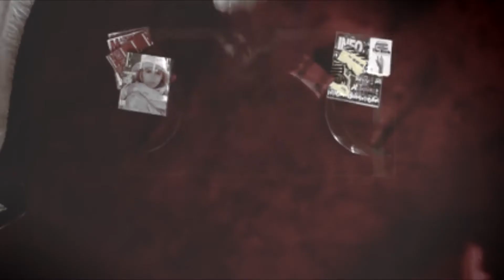Seven nation army // Jason Dean // Heathers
I want his J-D